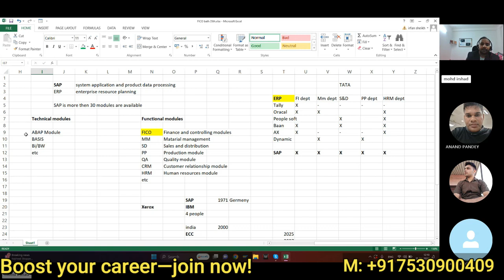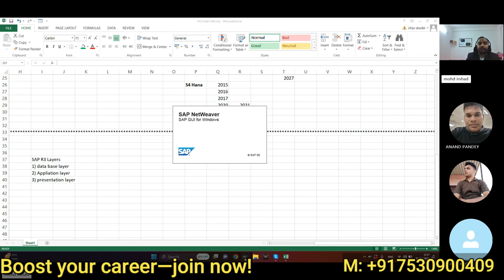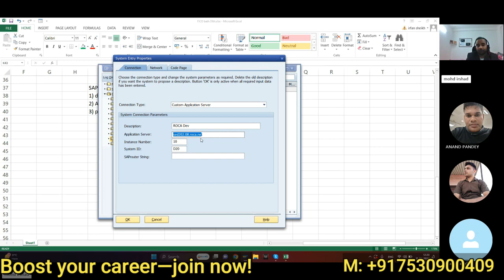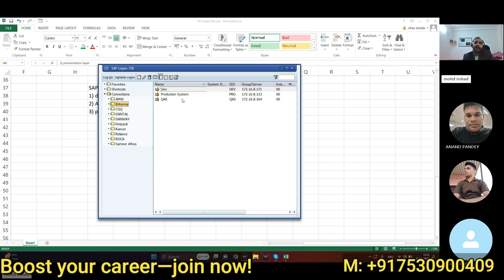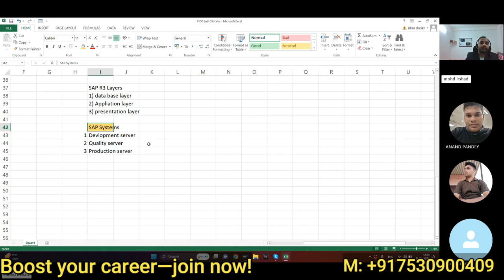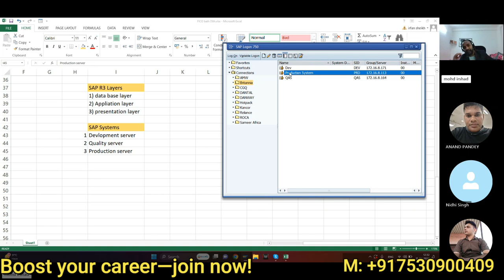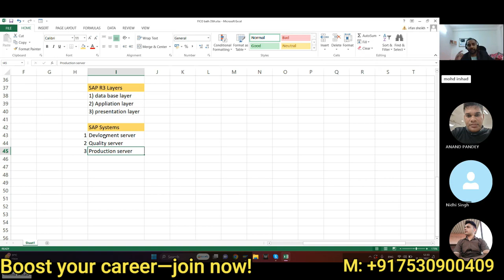SAP R/3 Architecture | What is SAP R/3 Structure | SAP Production System